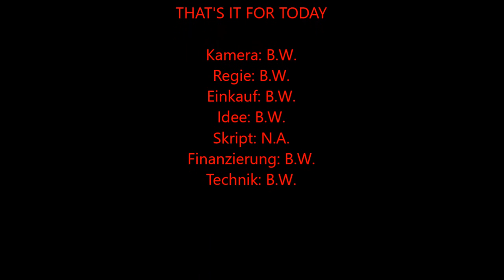Folge 313 Der Fuchshandschuh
und heute gehts wieder in die USA. Kalifornien ist schon eine meiner bevorzugten Weinregionen, aber nur, wenn man auch etwas Trinkbares von dort bekommt. Es gibt auch viel Schund. Hier gibt es einen schönen Cabernet Sauvignon. Ein richtig guter Tropfen. Viel Spaß!